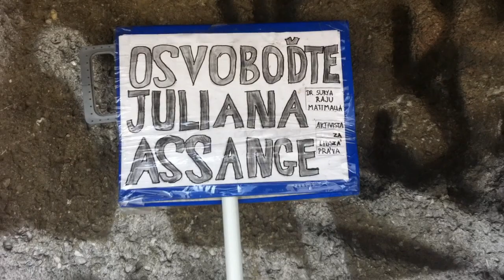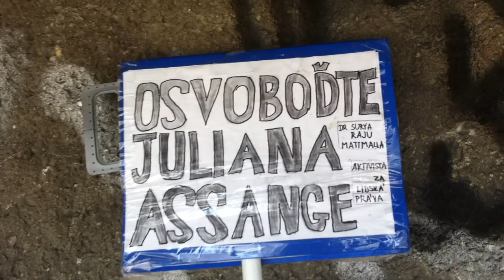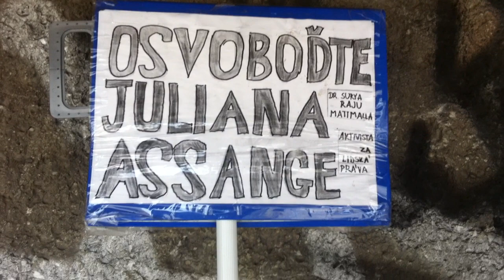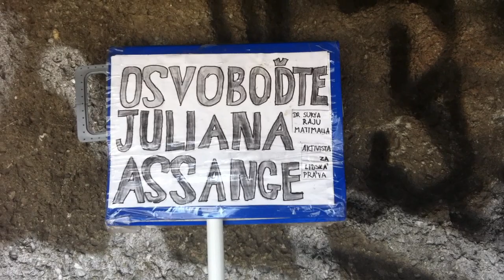FreeAssangeNOW---1220-Kilometer walk completed in 122 days to free Julian Assange---Dr.S Mattimalla